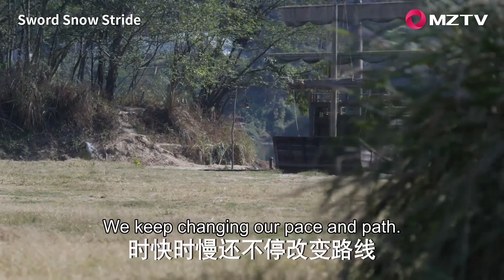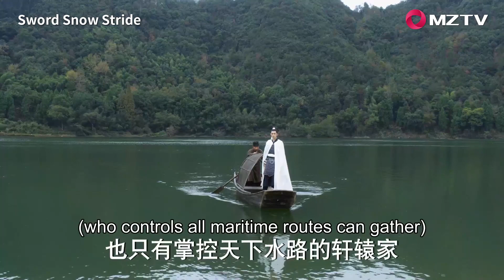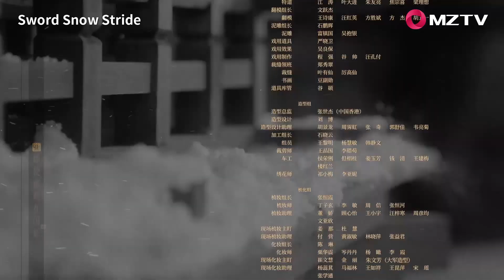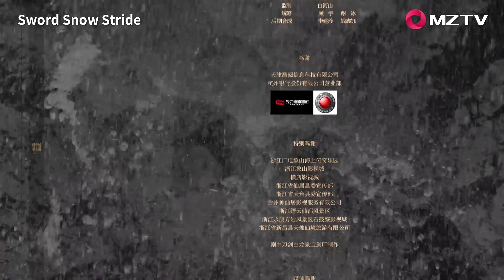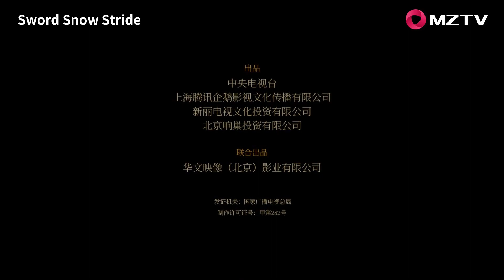【ENG SUB】Sword Snow Stride EP38 雪中悍刀行 | Zhang Ruoyun, Hu Jun, Teresa Li